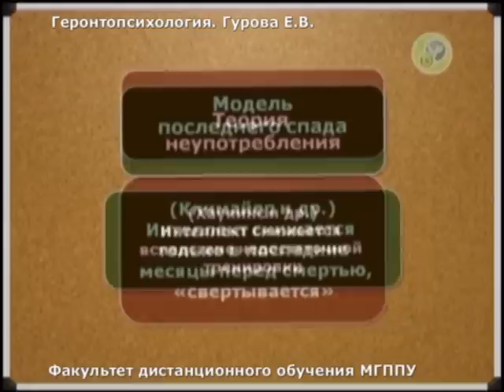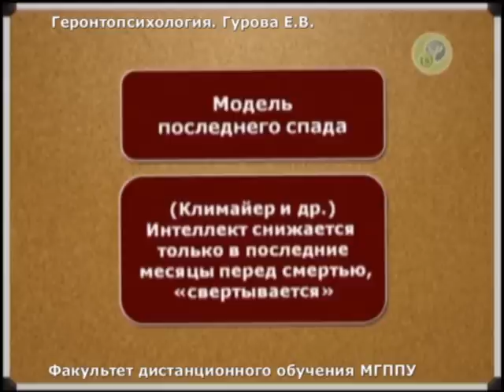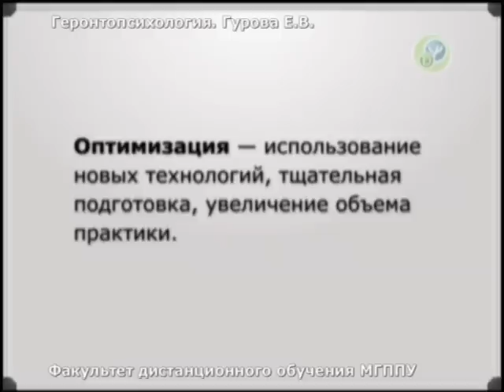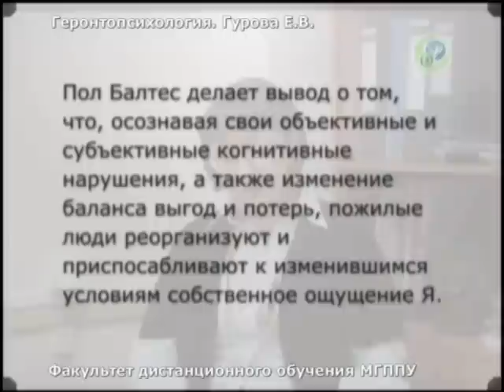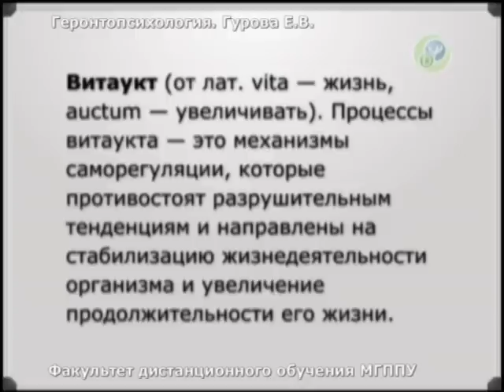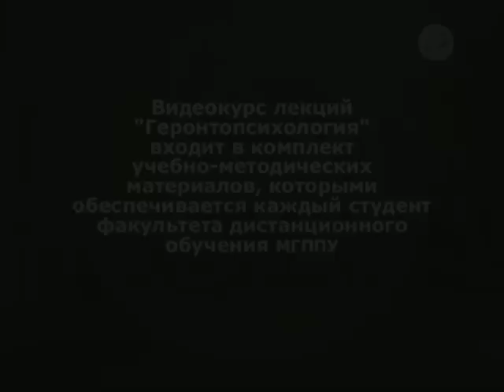Гурова Е.В. Из видеокурса "Геронтопсихология"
Факультет дистанционного обучения МГППУ. Адрес сайта
Модели когнитивного старения. Из темы 4. Особенности развития интеллекта в пожилом возрасте.
Лекция 4 (фрагмент 8)